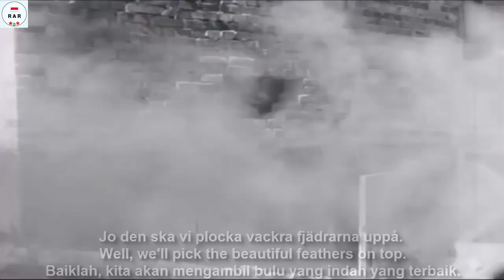Blanka Gevär - Swedish Army Song - With Lyrics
English :
The song "Blanka Gevar" is a Swedish Military song.
Sorry if this information is wrong, because the description of this song is quite a bit.

This video is equipped with Swedish, English and Indonesian lyrics.

Indonesian :
Lagu "Blanka Gevar" adalah lagu Militer Swedia.
Maaf jika Informasi ini salah, karena keterangan lagu ini cukup sedikit.

Video ini dilengkapi dengan lirik Bahasa Swedia, Inggris Dan Indonesia.